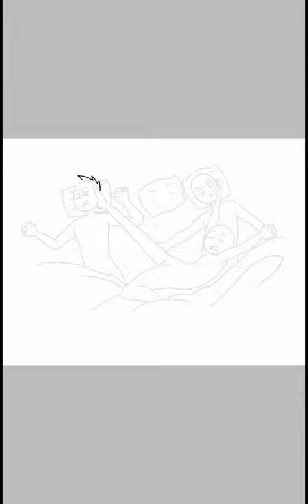Me and my dad's Ink and Fell